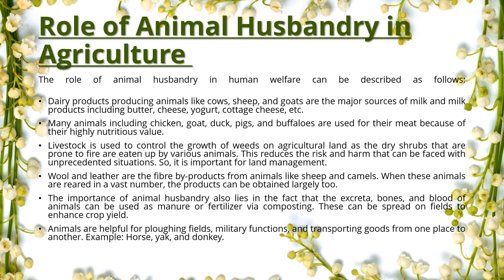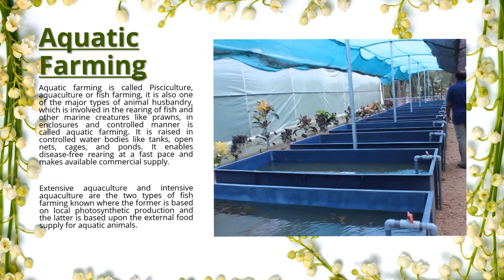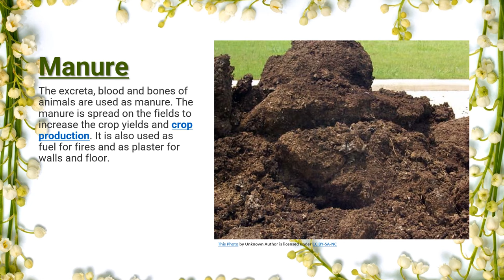Project on Animal Husbandry II CBSE I Science Biology II